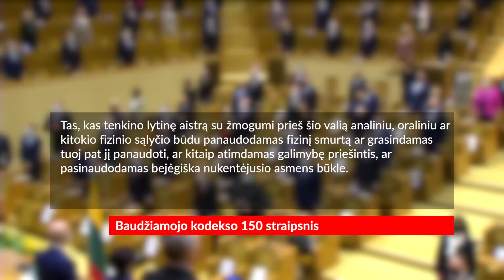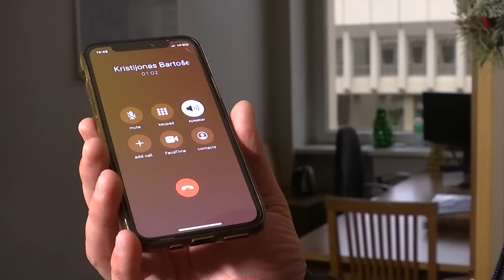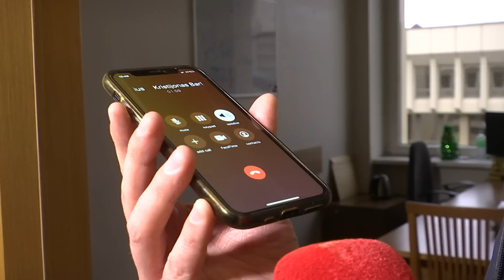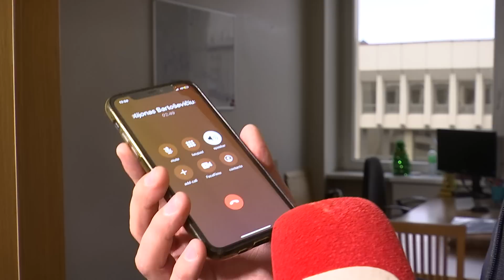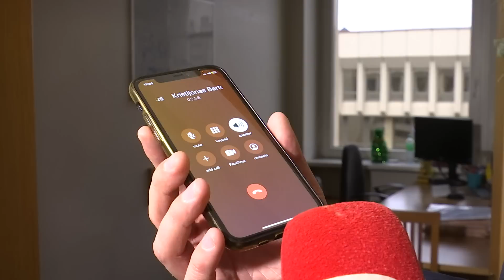Pedofilijos skandalas Seime sukrėtė politikus: „Kaip koks nors žaibas trenkė“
Pedofilijos skandalas Seime – prokurorai įtaria konservatorių frakcijos narį Kristijoną Bartoševičių seksualiai prievartavus vaikus. Neoficialiomis žiniomis, tyrime figūruoja mažiausiai 2 vaikai, vienas jų jaunesnis nei 16-os, kitas – jaunesnis nei 14-os metų.

Pats Bartoševičius kaltinimus neigia, sako nė neįsivaizduojantis, kas jam meta tokius kaltinimus ir dėl ko. Ryte, dar prieš paviešinant kaltinimus, jis pranešė atsisakantis Seimo nario mandato, tačiau tikina, kad tai nėra susiję su galimos pedofilijos skandalu.

Reportažas parodytas 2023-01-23, 18:30 TV3 žiniose.